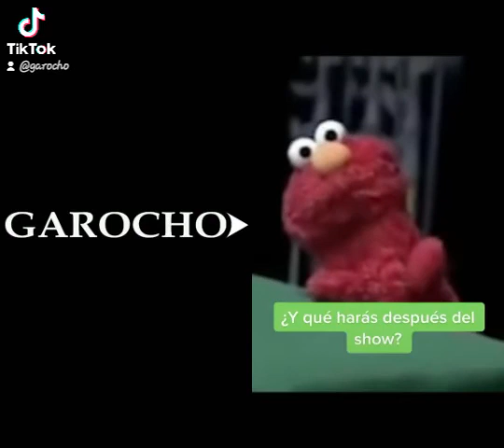Elmo locochón By Garocho